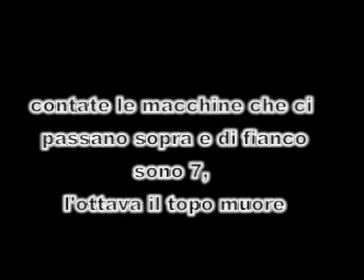AQUILONIA -un topo in centro